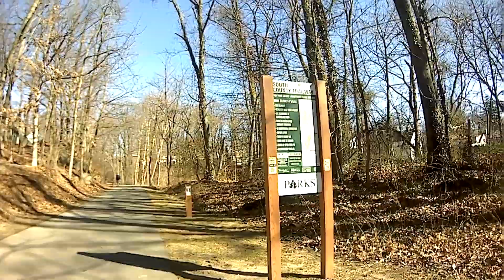Bike Ride along Putnam Van Cortlandt Park Greenway from Upper Bronx NYC to Yonkers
NYC Bike Ride - Onreal 4K (WB: Sunny)